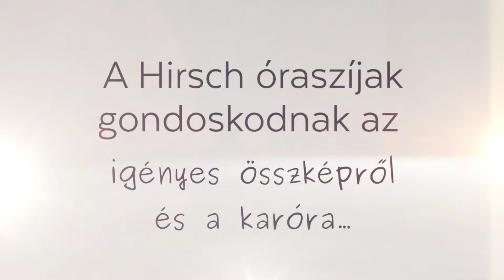A Hirsch óraszíjak semmilyen téren nem okoznak csalódást